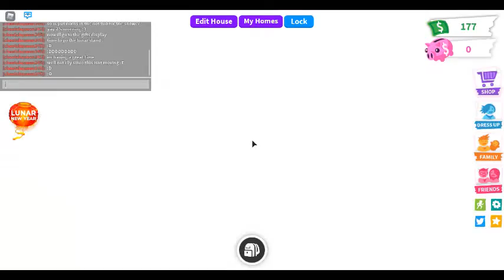making neon lunar ox|Adopt Me!|PT. 7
in this video, i work alone in the making of a neon lunar ox! nurse horns is almost a full grown also, Lunar is a female like Sunny, and horns is a male like the last lunar ox im gonna grow. also sorry if my future videos dont have very good music im trying my best to find music somewhere that's nice